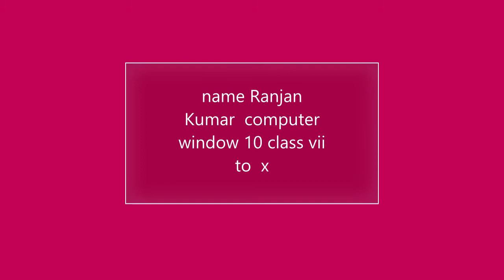bhagal comedy Vishal Kumar 😷 # short video first short video youtube video